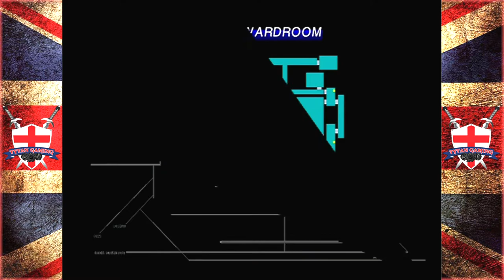Tytan Plays | Carrier | Dreamcast | Ep 12